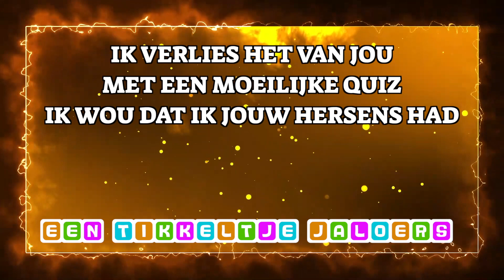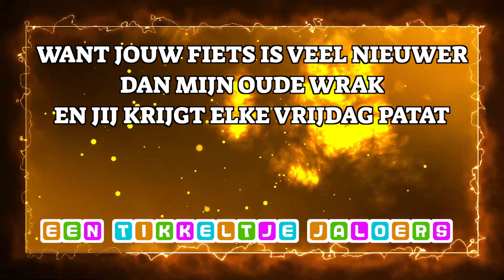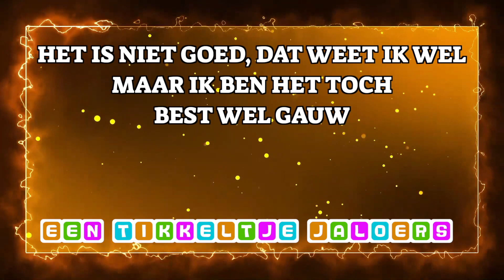Een tikkeltje jaloers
Tekst & muziek: Gert-Jan & Hanneke Scherff
Staat op de cd: Surprise